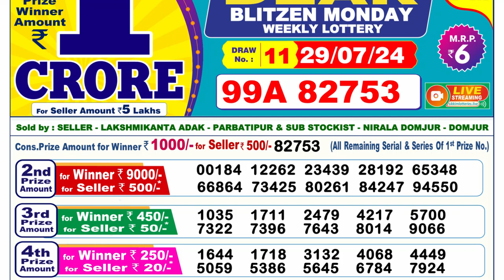Dear Lottery Sambad 6pm Result 29.07.24 Nagaland State Lottery Result